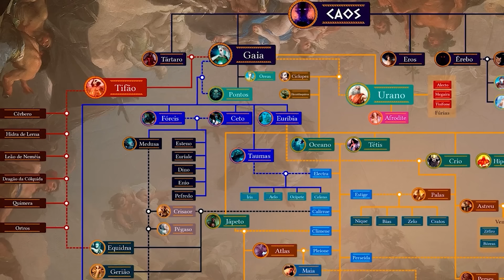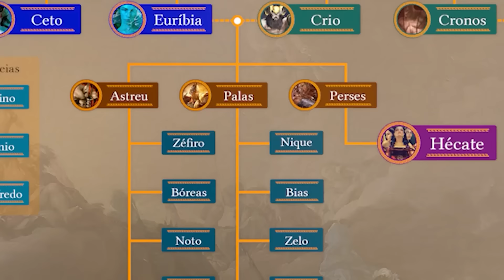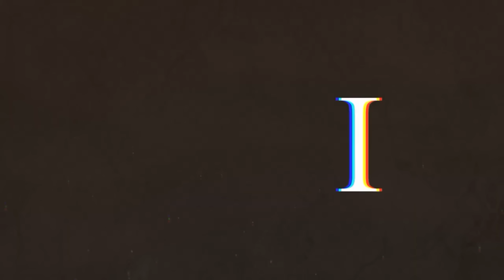O GUIA DEFINITIVO DOS DEUSES DA MITOLOGIA GREGA [MAIS DE 100]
Esse é o vídeo mais completo sobre os deuses da Mitologia Grega no Youtube brasileiro! Estão listados aqui todos os deuses, sejam eles os grandes deuses ou os deuses menores, divididos pelos seus domínios. Primeiro, os Deuses do Olimpo, os Doze Principais (ou treze) e os deuses menores que também vivem na morada dos deuses. Eles são seguidos pelos Deuses do Submundo, chamados também de Deuses Ctônicos; são aqueles que vivem no Reino de Hades, os deuses das profundezas. Depois, vamos para as águas de Poseidon; são os Deuses e as Entidades Marinhas - até mesmo os monstros terríveis que descendem de Fórcis e Ceto. Por fim, os Deuses do Céu, governados por Zeus e Hera, que estão acima de todos os outros.

📍 Conteúdo do vídeo:
0:00:00 Deuses do Olimpo
0:12:44 Deuses Ctônicos
0:28:25 Deuses Marinhos
0:45:34 Deuses do Céu

🎥 Edição:
Afonso Cancela

📝 Roteiro:
Lucas Franco